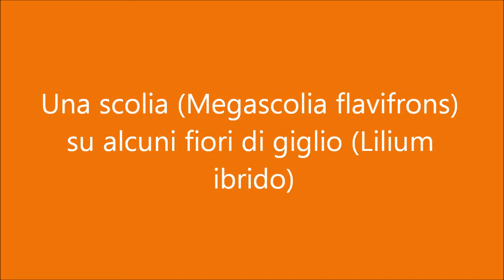Scolia (Megascolia flavifrons) su Lilium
Una scolia succhia il nettare alla base dei tepali di un lilium spostandosi da fiore a fiore